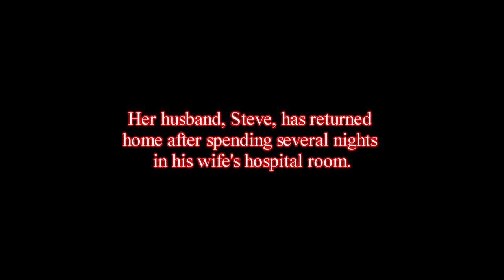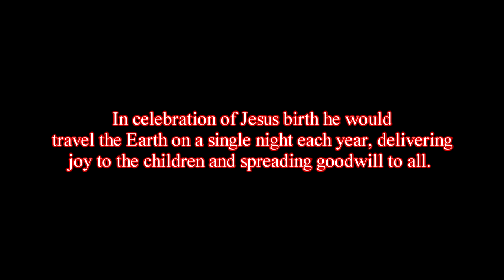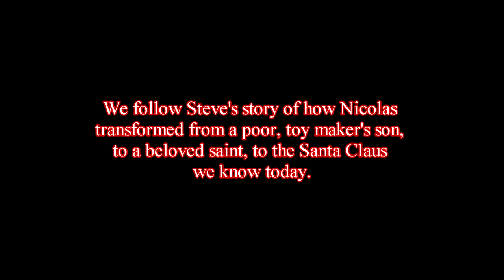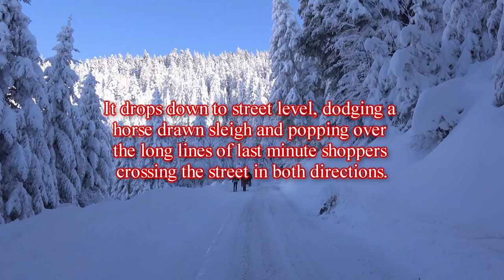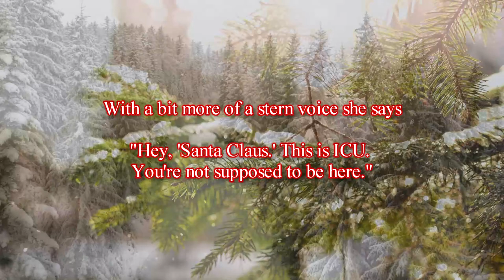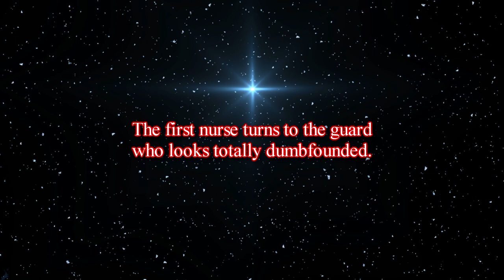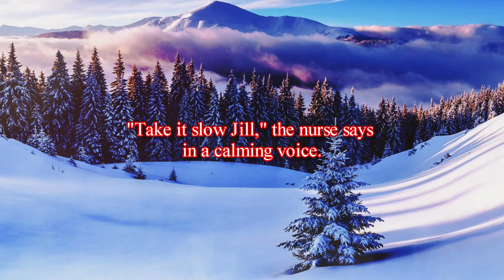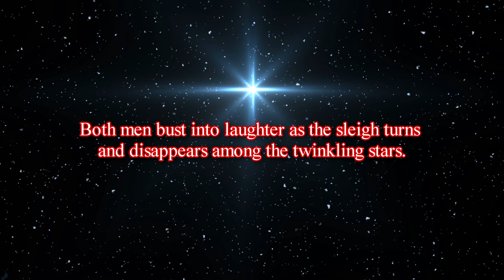A Reading from "The Book of Santa" by Stan Ginsel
Features a short section of the book along with original music I created titled "Christmas Trilogy"